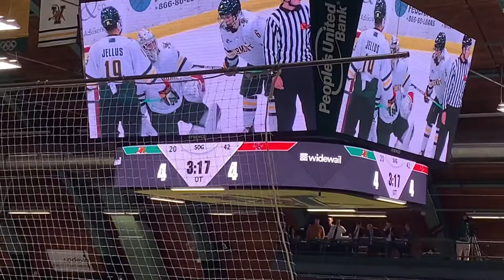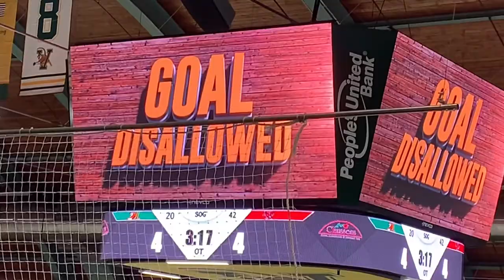UVM Catamounts v.s BC Eagles Full Overtime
This is the overtime of the best cats games I have ever seen. Early in the second period it was 3-0 Eagles. Then the cats scored 2 goals in 5 minutes and another later in the period. Then early in the third they scored the 4th goal. Then BC tied it. Then ot happened…